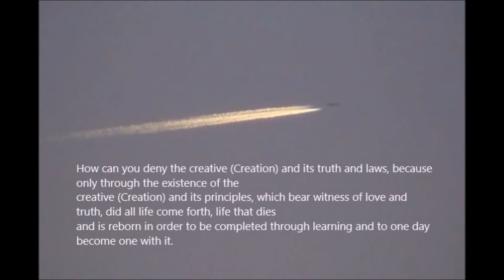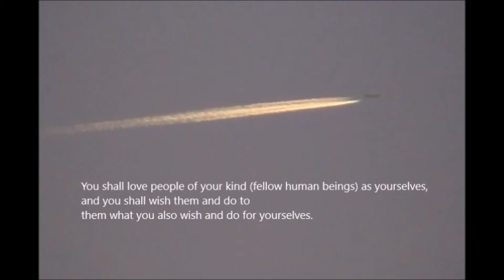UFO Sightings,/Aliens spacecrafts visited earth, The message of ET,